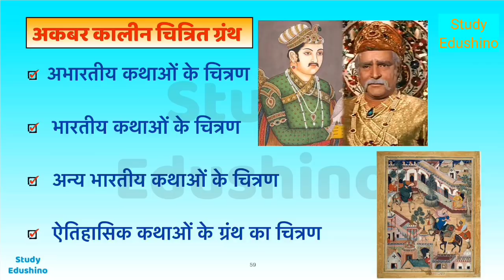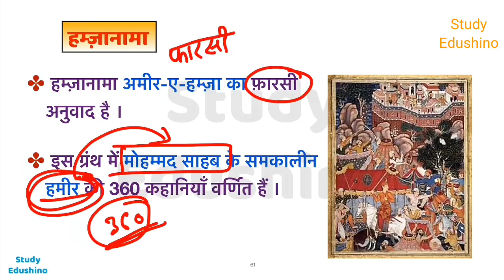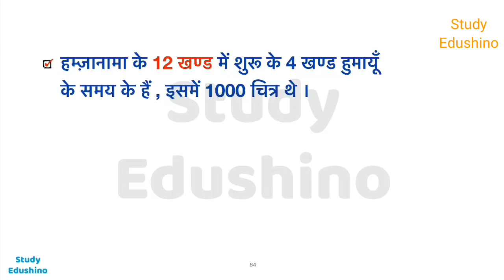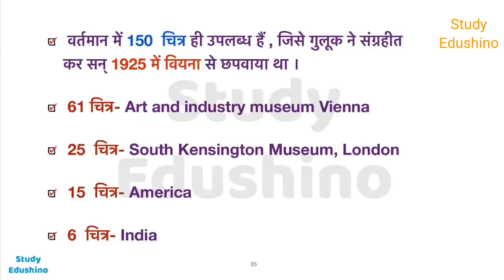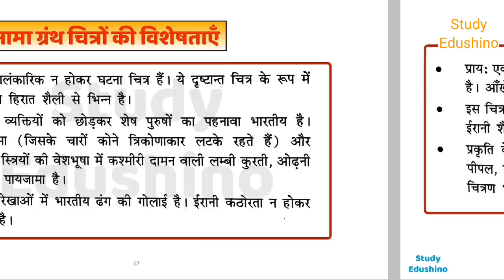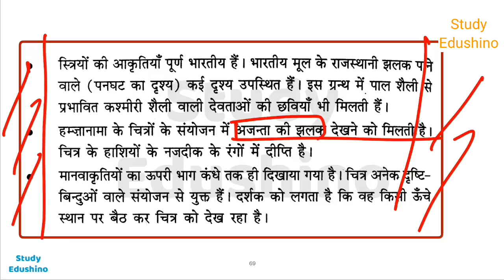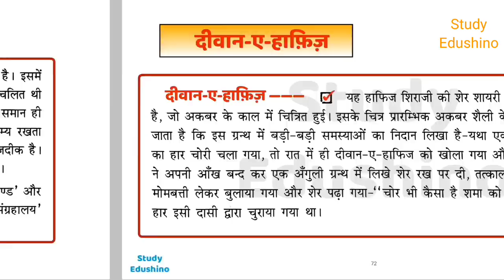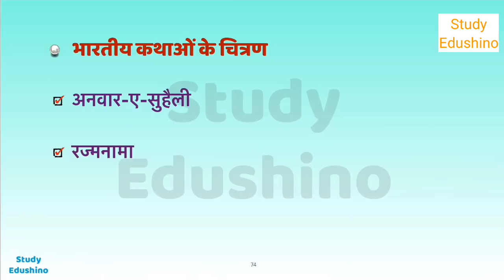Mughalkaleen chitrkala part 5, Hamzanama granth, tutinama,Diwan e Hafiz ,uptgt ltgrade art,Shahneela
Dakkhini shaili art part 1 (बीजापुर)